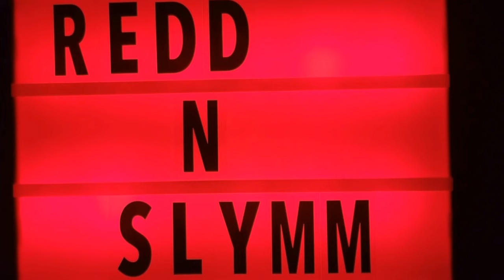"From Chad to Constance: A Transgender Story " Part 3 | The Time Has Come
My Transgender journey is not a normal one by any means. However, I felt it necessary to tell my Story to perhaps help others on their own journey. Here is my Documentary on my Transgender life.